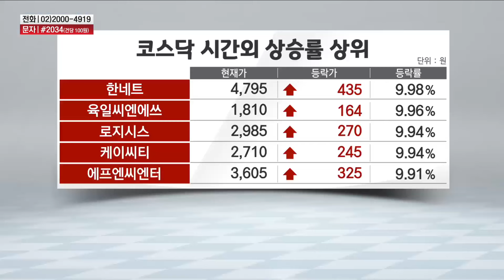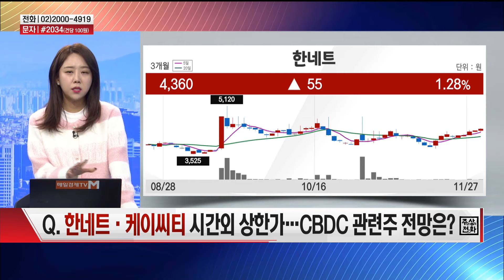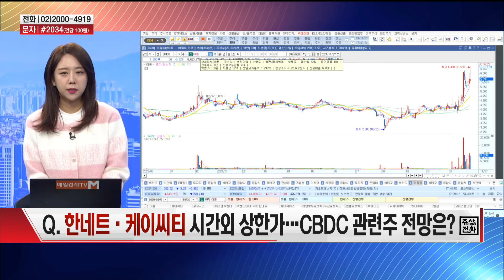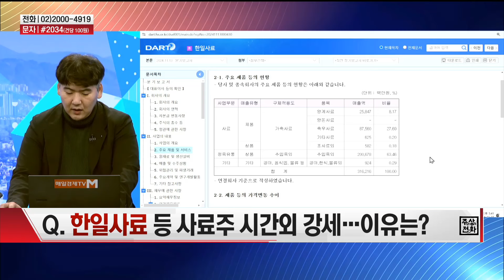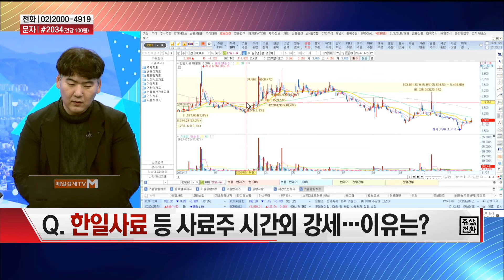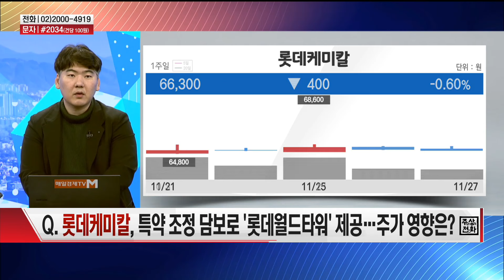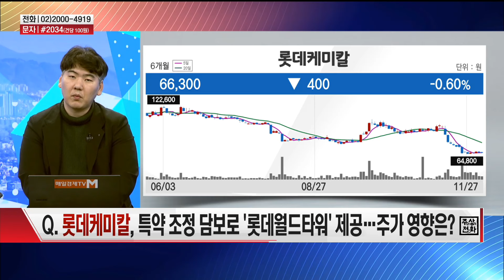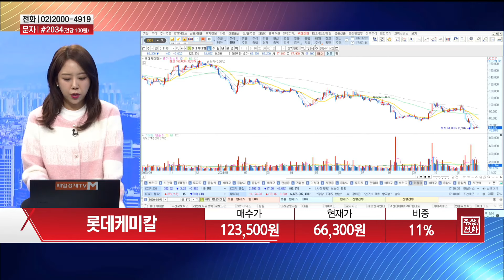[공중전] 시간외 특징주 : CBDC 관련주 · SK하이닉스 · 사료주 · 한일사료 · 롯데케미칼